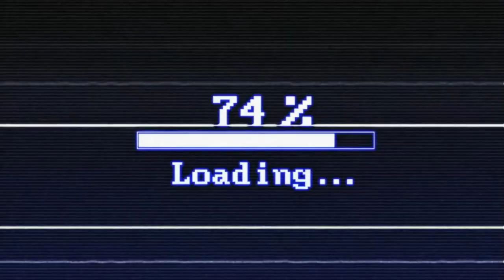Mario March Madness! No more Piranha world!!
Scruffbudz tackle more of the horrid Piranha world! Dan struggles to find footing as Alex continues to smash the courses.